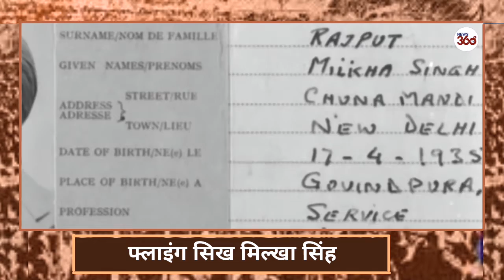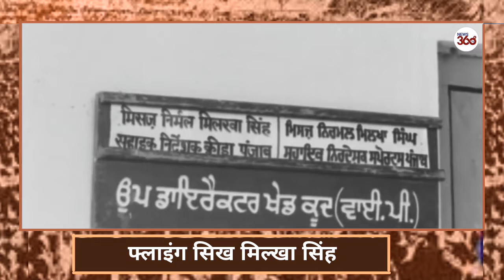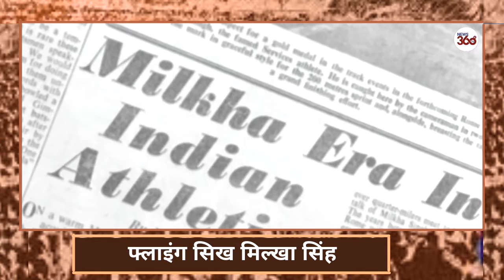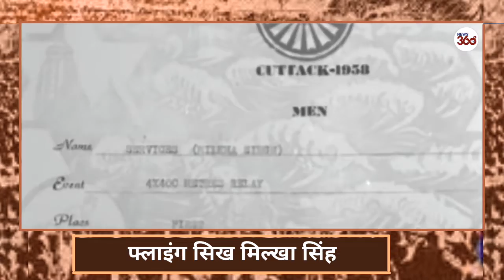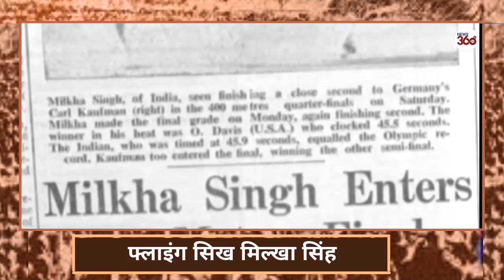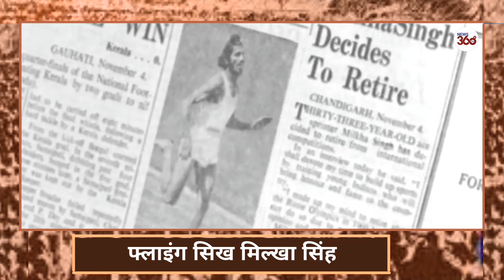Rare Video Of Flying Sikh Milkha Singh | Rome & Tokyo Olympic | Biography | Records and interview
Haunted by the childhood memories of losing his parents and a few of his siblings during partition in 1947, Milkha Singh had once refused to travel to Pakistan, the same nation which bestowed him with the title "The Flying Sikh" in 1969.
Terrible images of dogs and vultures scavenging on mutilated bodies haunted Singh for years. He somehow managed to flee the country by hiding in a women's compartment en-route to Delhi, where he spent his initial years by doing menial jobs.

In 1960 after the heartbreak at the Rome Olympics, Milkha was invited to take part in the 200m event at an International Athletic competition in Lahore. He turned down the invite.

But Prime Minister Jawaharlal Nehru convinced Singh to travel to the neighbouring country, where he was expected to face Abdul Khaliq, who by then was an established name in the Asian roster.

The stakes were high as Pakistani media hyped the contest to a bilateral affair and posters of Khaliq vs Singh were posted across the country. But Milkha won the race comfortably.

During the felicitation ceremony, Pakistan's president Gen Ayub Khan told Milkha, 'Milkha, you came to Pakistan and did not run. You actually flew in Pakistan. Pakistan bestows upon you the title of the 'Flying Sikh'.

Singh later said that while the memories of his parents being butchered continued to haunt him, his return to Pakistan after 13 years and the love bestowed upon him there, helped change his perception of the people of Pakistan.

मिल्खा सिंह का निधन, Milkha Singh record and stats, milkha singh death , milkha singh coronavirus ,milkha singh biopic, milkha singh 400 meters ,milkha singh Abdul Khaliq Other ,sports News ,Other sports News in Hindi , Latest Other sports News , Other sports Headlines , अन्य खेल Samachar,